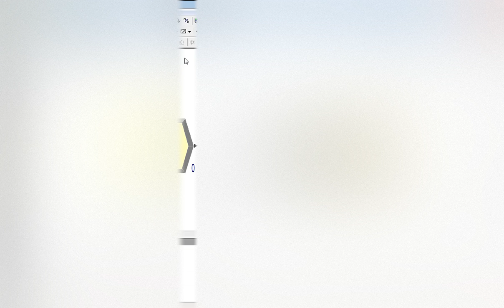Replication length in arena simulation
Setting Replication length and hours per day in arena simulation